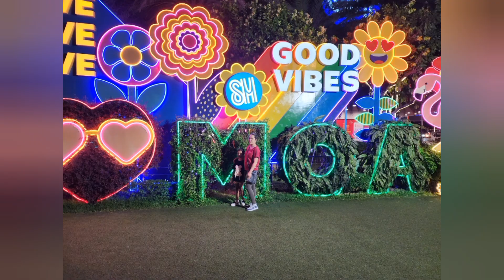SM Mall of Asia | May 7, 2024